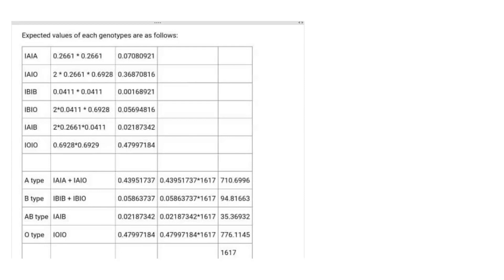In a sample of 1617 Spanish Basques, the numbers of A, B, O, and AB blood types observed were 724, …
In a sample of 1617 Spanish Basques, the numbers of A, B, O, and AB blood types observed were 724, 110, 763, and 20, respectively. The best estimates of allele frequency are p1 (for IA) = 0.2661, p2 (for IB) = 0.0411, p3 (for Io) = 0.6928. Calculate the expect numbers of the four phenotypes and carry out a X2 test to the HW expectations.